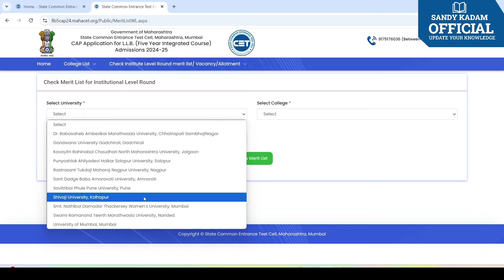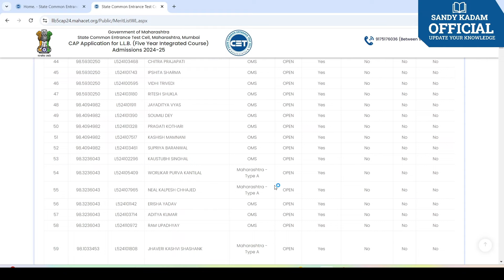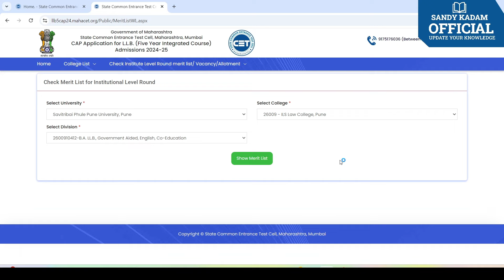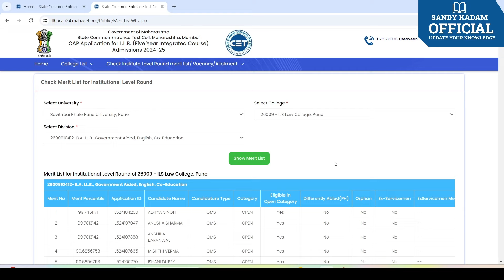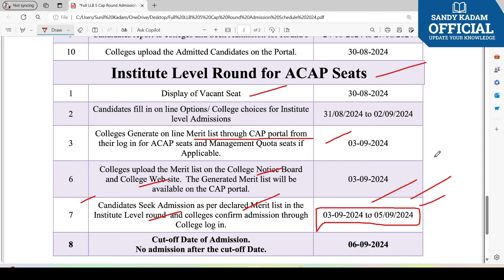institute level round merit list out llb 5 years cap round 2024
llb 5 years institute level round merit list out
llb 5 years how to check institute level round merit list
llb 5 years institute round merit number out
llb 5 years how to check merit list from college web site
llb 5 years How to check merit list from cet cap portal
llb 5 years cap round 4 institute level round merit list out
llb 5 years cap round 2024 institute level round
llb 5 years cap admission process 2024
llb 5 years institute level round what is college admission date?
llb 5 years  cap round 4 institute level round merit list new update,

MH LAW CET (5 Yrs) - CAP Registration Form Filling Process 2024 | LAW CET Cap Admission Process |